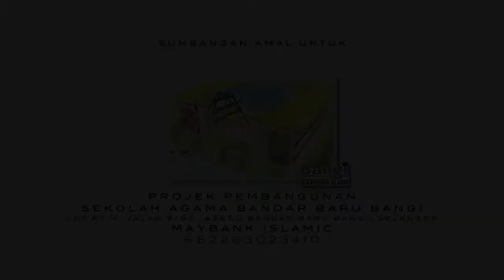UAQ Studios - Jabatan Amal Kawasan Serdang - GOLF AMAL Tournament 2012 HD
Pertandingan Golf AMAL anjuran Persatuan Belia Prihatin dan Jabatan Amal Kawasan Serdang pada 25hb April 2012 yang lepas adalah bertujuan untuk mencari dana bagi Projek Pembangunan dan Pembinaan Kompleks Pendidikan Islam Bangi.

Kompleks yang terletak di alamat Lot PT 4, Jalan 6/6C, Seksyen 16, 43650 Bandar Baru Bangi, Selangor ini dibangunkan dan diuruskan sepenuhnya oleh Persatuan Penduduk Bandar Baru Bangi.

Kompleks ini juga akan menempatkan Sekolah Agama, Maahad Tahfiz, dan Institut Pengajian Islam Sepanjang Hayat.

Sekiranya tuan/puan berhajat untuk memberikan sumbangan, sumbangan boleh terus melalui akaun Maybank Islamic 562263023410.